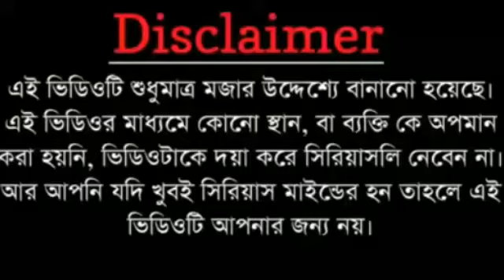Tiktok singer◆Tiktok star kisi bollywood star se kam nehi◆funny video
◆just for fun◆funny video◆So sorry
ভিডিও টি শুধু আপনাদের হাসানোর জন্য তৈরী করেছি।কারো ব্যাক্তি গত জীবনে আঘাত দেওয়ার জন্য নয়।এই ভিডিও টি কে কেউ মনে নিবেন না ।এই ভিডিও টির কারণে যদি কারো মনে অজান্তে আঘাত দিয়ে থাকি আমাকে ক্ষমা করবেন।